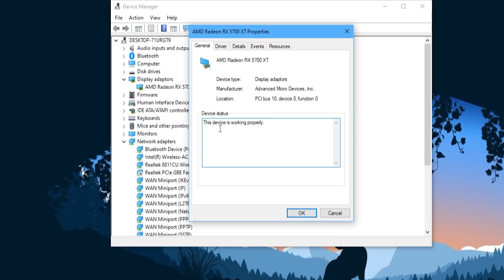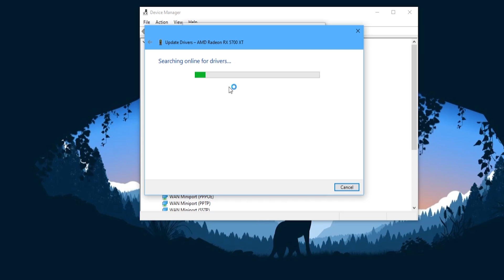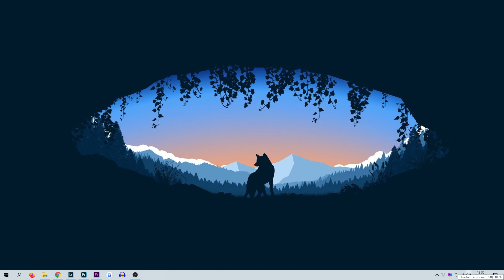How To Fix Code 43 Error Windows 2020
In this video we show you how to fix the dreaded code 43 error in Windows.